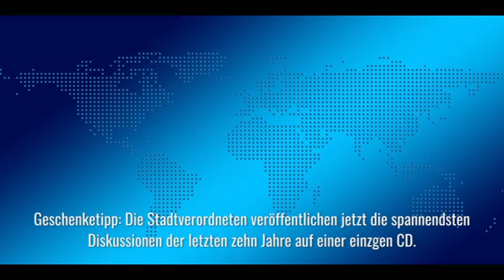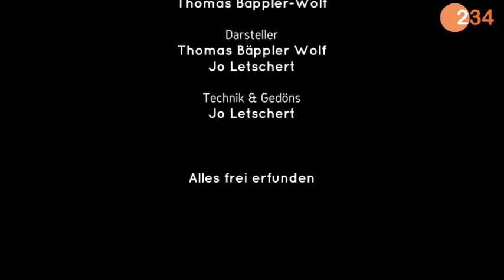Klaus Pfingsterling steht Rede und Antwort im heuldoch-Journal